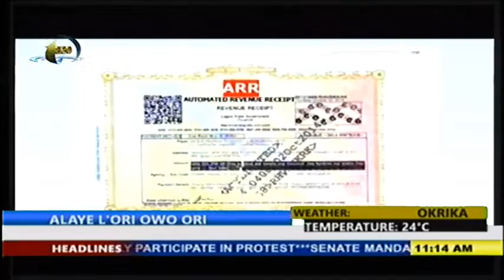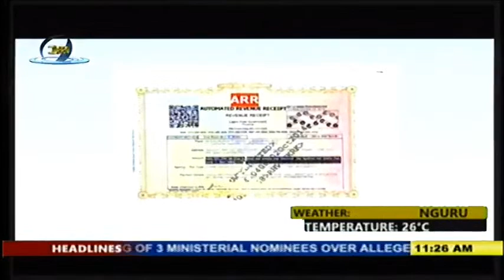TAX ISSUES ON TV || 01/ 08/2023